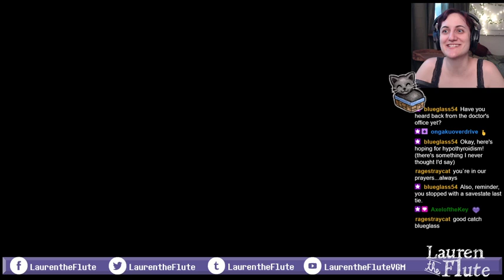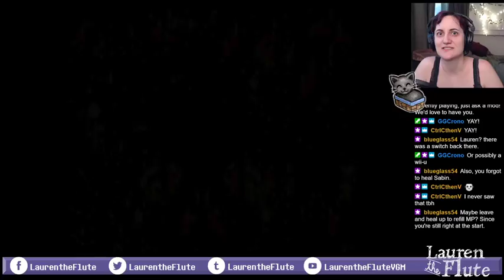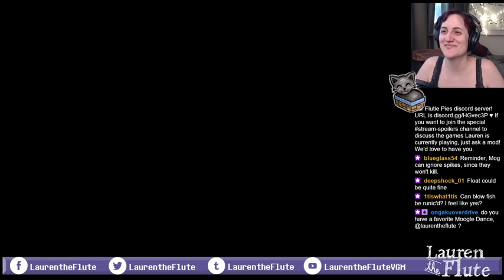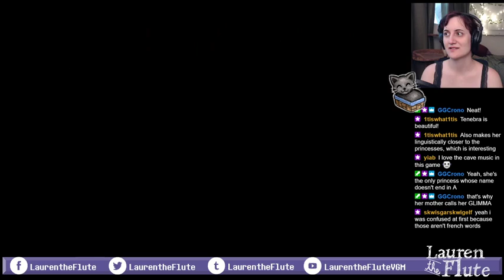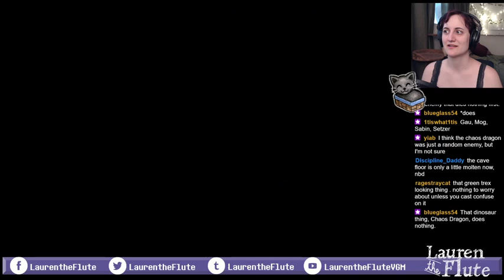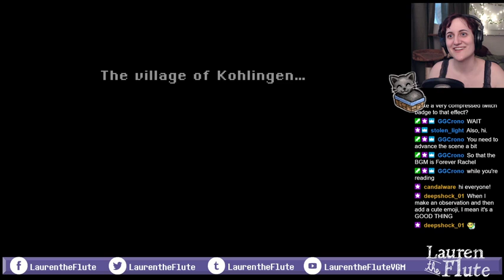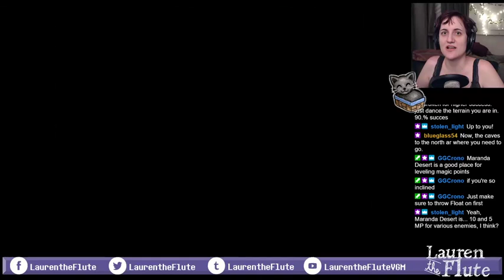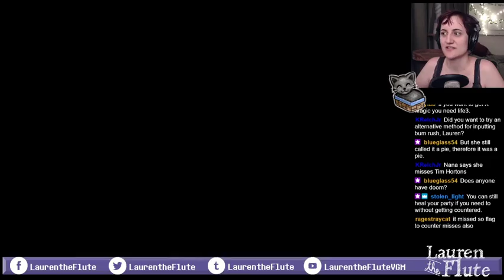Lauren plays FFVI #14: Phoenix Cave, Locke, fanfic, leveling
I mean, basically this is one big "I love Locke and Celes" stream but did you expect anything else from the Phoenix Cave segment? No you did not. Thanks for your patience through the absolute bonker weirdness of this stream series, but this is apparently what Lauren without any filter is like — music, fangirling, random piece of fanfic, and rambles upon rambles upon rambles.